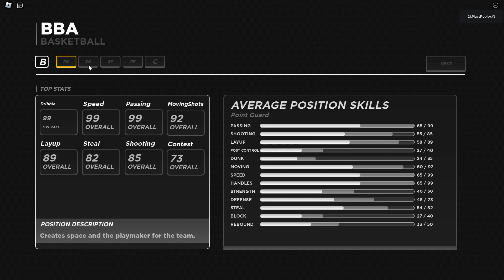NEW RO BASKETBALL GAME BBA V2 (ITS THE BEST)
This is game is pretty dope and is upcoming what yall think about it

ignore tags

yrnk, hitmantrippie ,acidtrip  , rathercallmechris